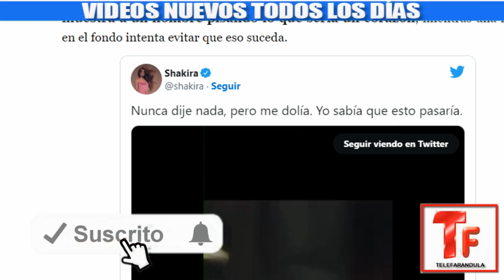DESGARRADORA REVELACIÓN! SHAKIRA Con Un CORAZÓN PISOTEADO, PONE a TEMBLAR a PIQUÉ! NUNCA DIJE NADA..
Telefarandula DESGARRADORA REVELACIÓN! SHAKIRA Con Un CORAZÓN PISOTEADO, PONE a TEMBLAR a PIQUÉ! NUNCA DIJE NADA..